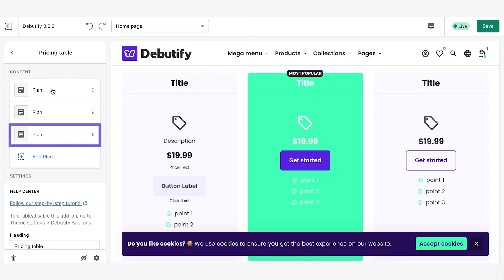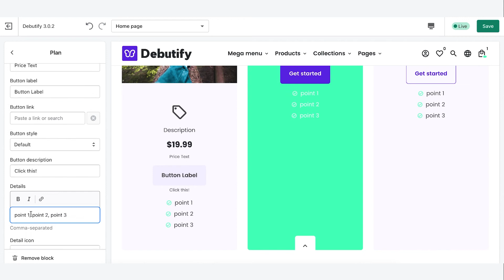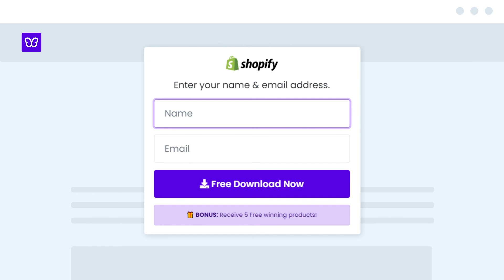Pricing Table Add-on Debutify 3.0 Walkthrough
👉 Showcase product options, bundles, packages and all other upgrade options in a side-by-side price comparison table.

TIMECODES:
00:00 Intro
00:31 Step 1: Go To Theme Settings - Debutify Add-ons - Pricing Table
00:43 Step 2: Go Back To Theme Settings - Pricing Table
01:58 Outro

Struggling with conversions, or building a new store? Explode your sales tonight, with Debutify — the highest-converting FREE theme.
✅ Blazing fast
✅ Sales add-ons
✅ 24/7 Support

🎙️ Want To Be A Guest On Debutify Youtube Channel Or Podcast?
If you wish to be part of our channel, we are looking for influencers, known figures, to interview.